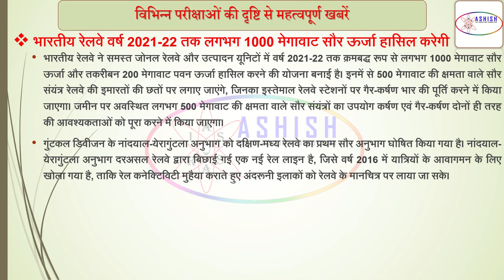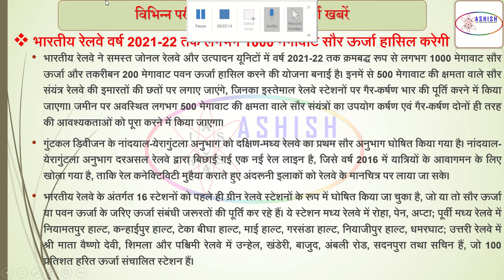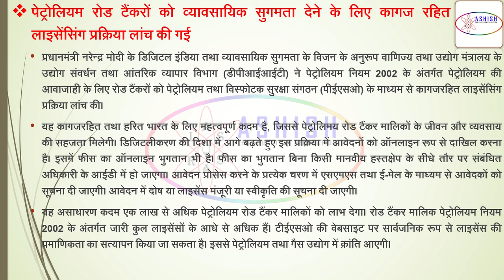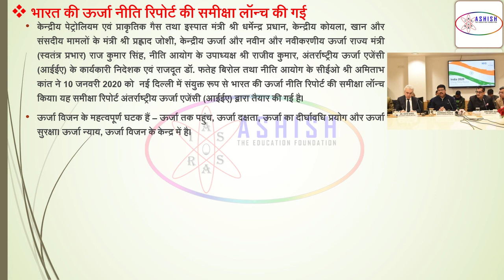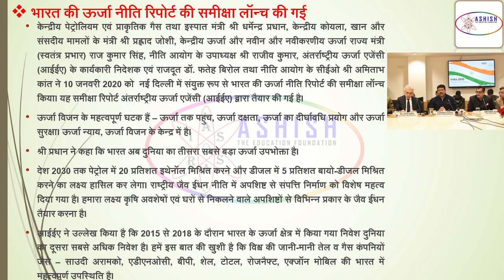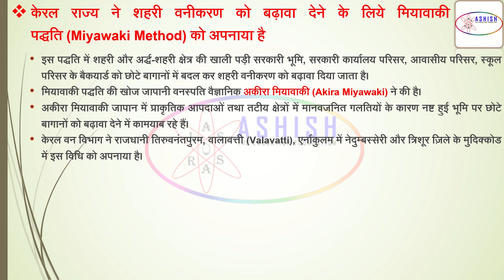Current Affairs in Hindi | Weekly 08-14 January 2020 | Current News in Hindi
प्रिय व्यूवर्स,
                आपका इस यूट्यूब चैनल में स्वागत हैं। हमे खुशी हैं कि आप हमसे जुड़े।
इस चैनल के माध्यम से हमारा प्रयास रहेगा की आपकी पढ़ाई से संबन्धित हर समस्या का समाधान किया जा सकें|
इसलिए हम आशा करते हैं की आपको इससे जरूर फायदा होगा|
इस चैनल के माध्यम से आपको हर प्रकार की शिक्षा देने के प्रयास किया जायेगा जिसमे आप सब का साथ व सहयोग जरूरी हैं|
इस चैनल से संबन्धित अगर आपको कुछ सुझाव देने हैं तो कमेंट बॉक्स मे अपना सुझाव जरूर दें ताकि इस चेनल को ओर भी बेहतर बनाया जा सके |

Dear Viewers,
                You are welcome in this YouTube channel. We are glad you joined us.
Through this channel our efforts will be to solve all the problems related to your studies.
So we hope that you will definitely benefit from it.
Efforts will be made to give you all types of education through this channel, in which all of you need cooperation and cooperation.
If you have any suggestion regarding this channel, then give your suggestion to the comment box so that this channel can be improved further.